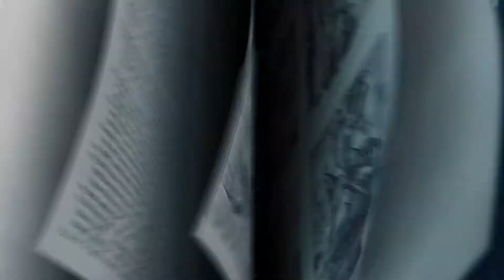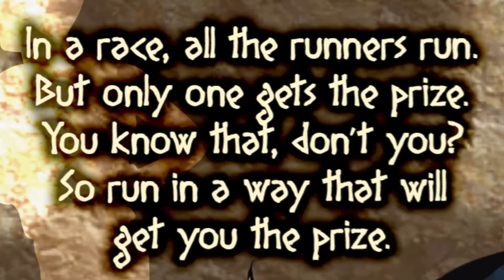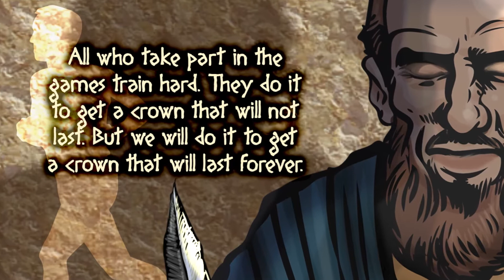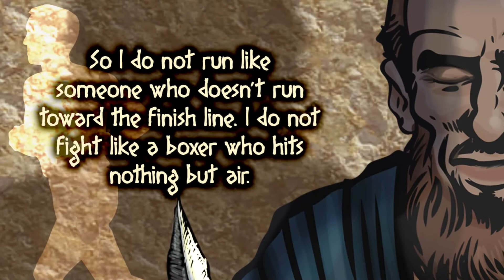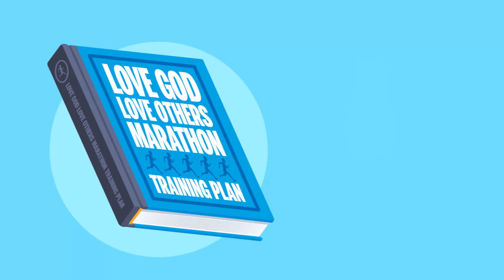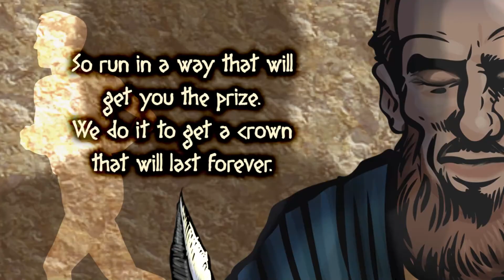May 2 Bethel Kids!